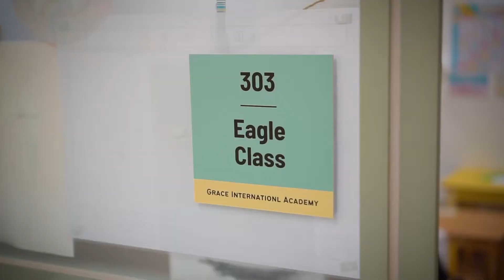Welcome to Grace International Academy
Thank you for your interest in GIA Micro School!
We are a Pre-K to 12th grade Christian school offering challenging academics, a wide variety of co-curricular activities, and the spiritual and social training required to graduate Christian scholars.
In addition to being a college preparatory school, GIA is a "calling" preparatory school that trains students for God's call on their life in college and beyond.